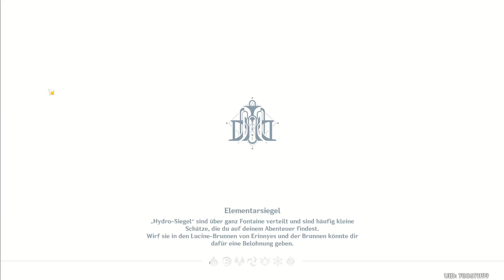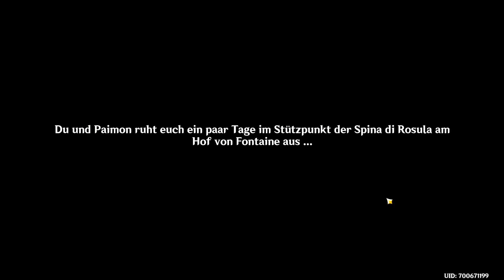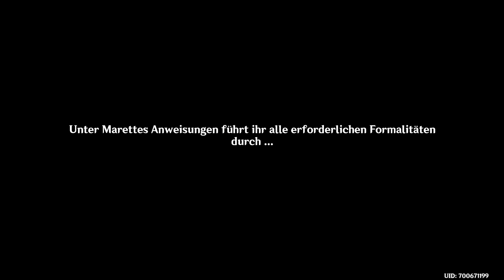Zu den leuchtenden Sternen tief im Wasser - Eine ausgesprochene scharfe Teegesellschaft - Part 1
Zu den leuchtenden Sternen tief im Wasser - Eine ausgesprochene scharfe Teegesellschaft - Part 1 - Genshin Impact German

Schaut doch mal auf meinem Discord vorbei oder schreibt einen Kommentar!